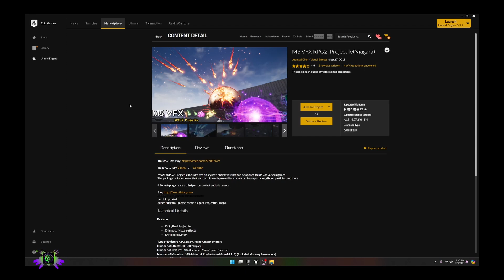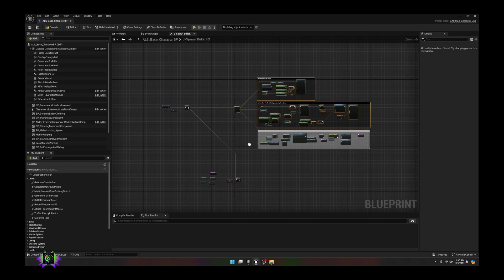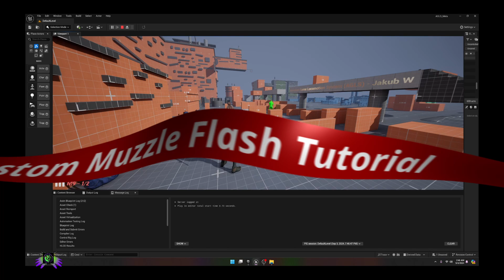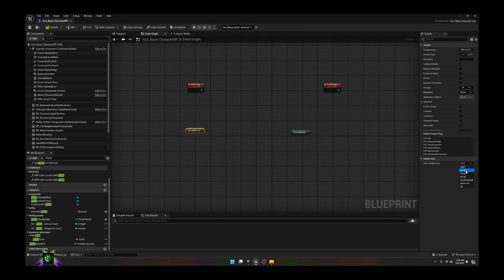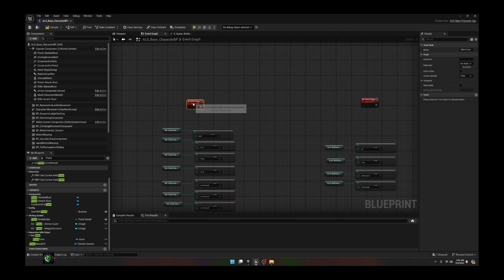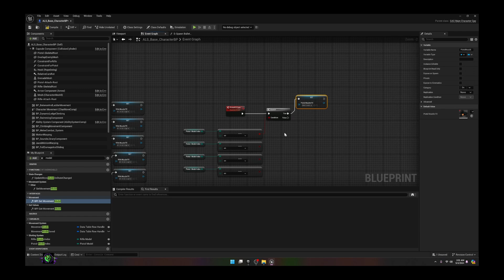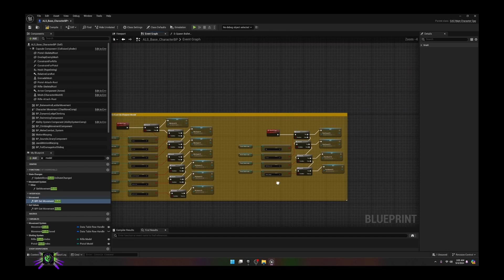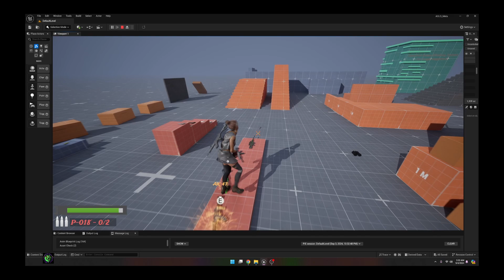AGLS Tutorial Series (Part 3) Custom Muzzle Flash By Weapon Model.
In this video, we will set up a custom muzzle flash based on weapon type in AGLS (Adventure Game Locomotion System. As always,  thanks for stopping by and please share the content.